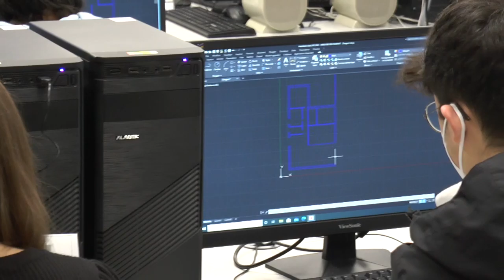Penne. Bene il rientro in classe dopo i problemi con la DAD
Nessun intoppo al rientro a scuola negli istituti superiori di Penne. Seppur al 50% i ragazzi sono tornati a frequentare i propri percorsi di studi dopo le tante difficoltà a causa della didattica a distanza.